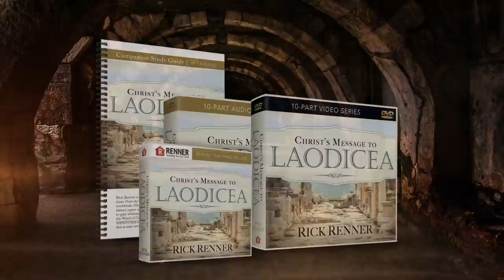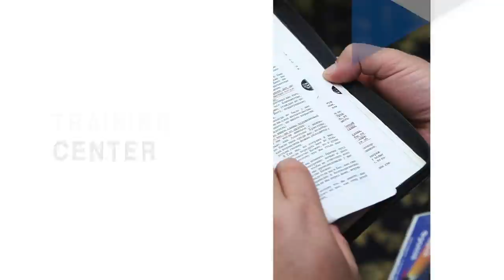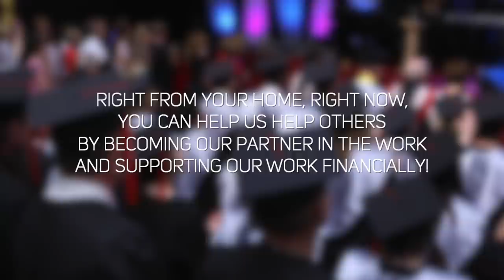History of Laodicea — Rick Renner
In today’s program, Rick lays the groundwork for Christ’s message to the church in Laodicea – a message that still speaks to us today.  To order the series and book offers click SHOW MORE.

The church of Laodicea was the last of seven churches Christ spoke to in the book of Revelation. Although His message was given nearly 2,000 years ago, it is still very relevant to us today. In this ten-part series, with openings captured throughout the ancient city of Laodicea, Rick Renner takes you on an inspiring journey revealing the history of Laodicea, the spiritual significance of being cold and hot and not lukewarm, and what it actually means to be “rebuked” and “chastened” by Christ. You’ll also hear Christ’s counsel to a calloused church, how His correction is always motivated by love, and how He promises instant intimacy for anyone who opens the door to Him.

In his book A Light in Darkness, Volume 1 Rick Renner creates a panoramic experience of unsurpassed detail to transport you into the ancient lands of the seven churches of Asia Minor. Within the context of this fascinating — and, at times, shocking — historical backdrop, Rick outlines challenges early believers faced in taking the Gospel to a pagan world. After presenting a riveting account of the apostle John's vision of the exalted Christ, Rick leads you through an in-depth study of Jesus' messages to the churches of Ephesus and Smyrna — profoundly relevant messages that sill resonate for His Church today.

In No Room for Compromise: Christ’s Message to Today’s Church, Rick Renner sets forth his most prophetic book to date. With a sobering charge to Christian leadership to stand up for faith in Christ — regardless of the price required to proclaim it in its purest form — Renner’s message is a clarion call: Winds of opposition against the Church are gathering. As pagan influences continue to increase in these last days, Christianity will once again become completely out of sync with the times with its message that Christ alone is the way to the Father.